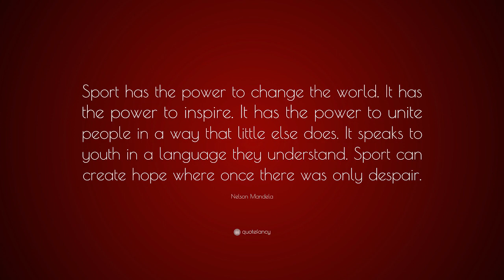SAC Daily Dose | August 20, 2018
SAC Daily Dose is a short, triweekly (Mondays, Wednesdays and Fridays) update on all things SAC, NCAA and Division II. Learn about the latest results, awards, upcoming events, trending stories and much more!

SAC on Twitter | @SAC_Athletics

SAC on Instagram | @sac_athletics